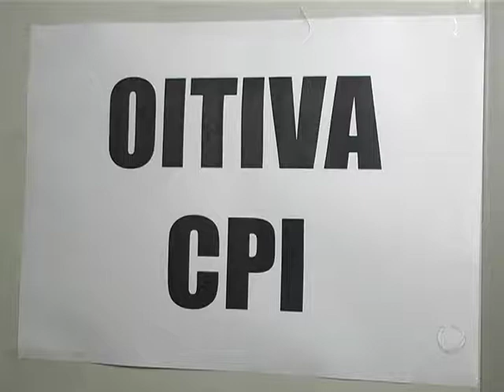CPI QUE INVESTIGA AÇÕES DA PREFEITA AFASTADA LUCIANE BEZERRA RETOMA SUAS ATIVIDADES.